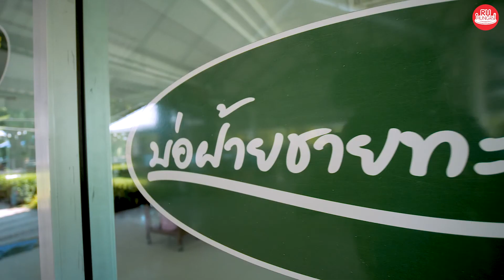Borfai Shai Talay Restaurant Huahin